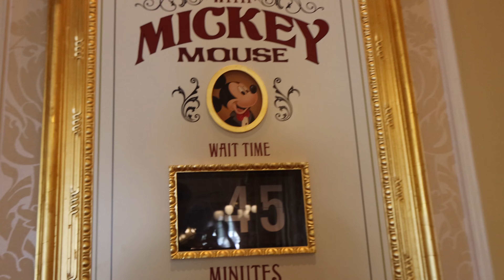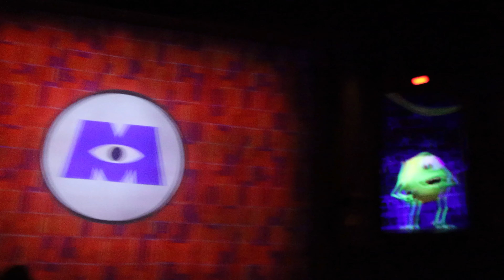Meet & Greets Are BACK At Walt Disney World! | Hugging Mickey Mouse For The First Time In 2 Years!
This is quite possibly the biggest day in Disney history!

Links to ALL of my camera gear:
Camera: Canon EOS R6
Lens: Canon RF 15-35mm f/2.8L IS USM
Mic: RODE VideoMic Pro+
Tripod: JOBY GorillaPod 5K
2nd Camera: Canon G7X Mark II